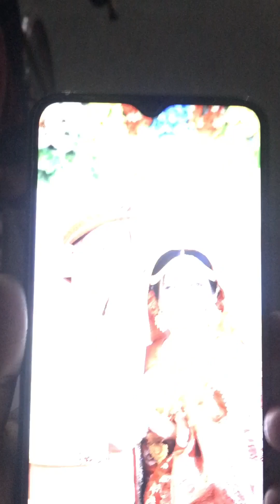হঠাত করে কাচ্চি দরবারে খেতে গিয়ে যা হল আরকি 😁